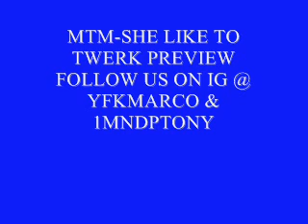MTM-SHE LIKE TO TWERK PREVIEW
FMOIG:@ONLY1_MARCO
BTW IAM MTM AND YFK MNDP ENT